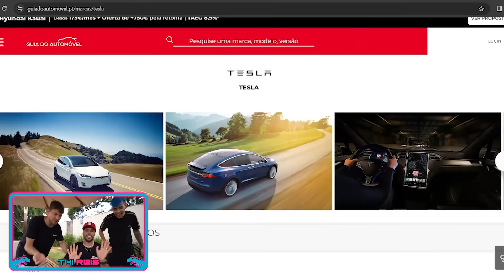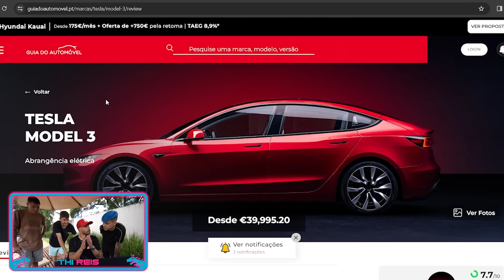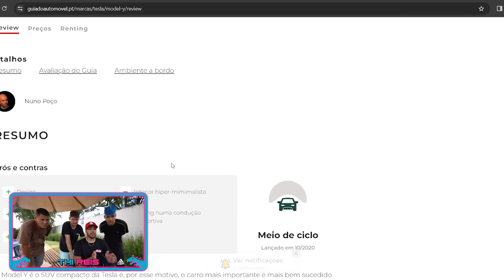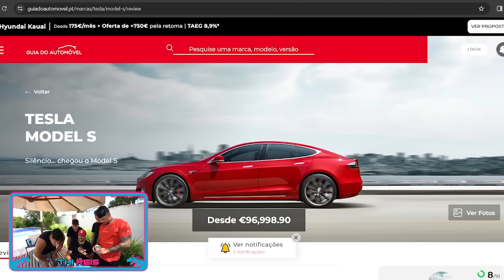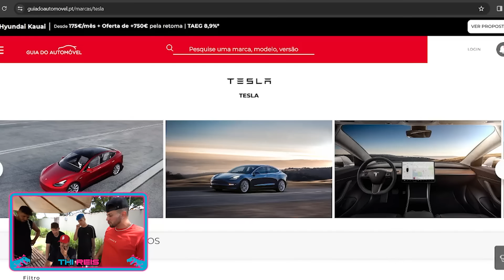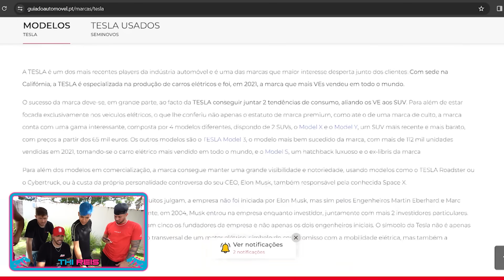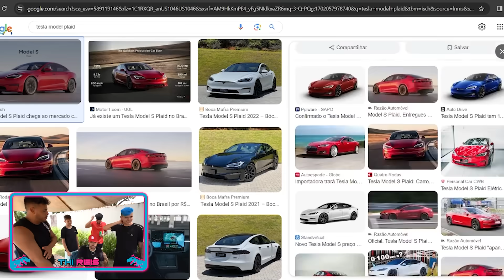GALERA TO QUASE CHORANDO AQUI * MEU CARRO NOVO É UM TESLA *